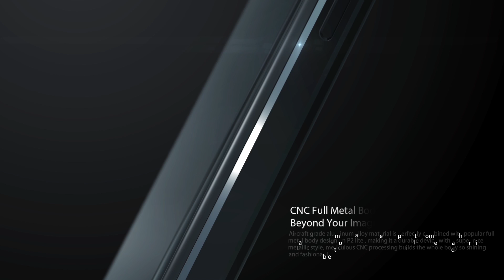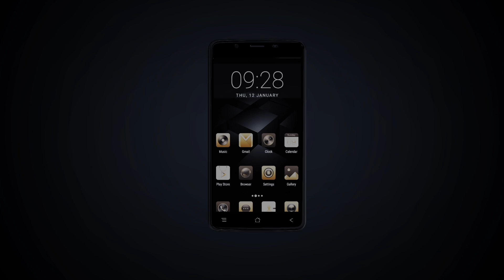Official 3D graphic video of Blackview P2 lite